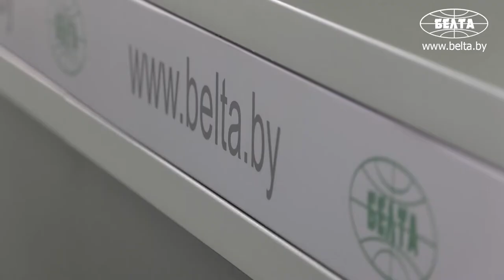Развитие биржевой электронной торговли в период пандемии COVID 19: проблемы и перспективы